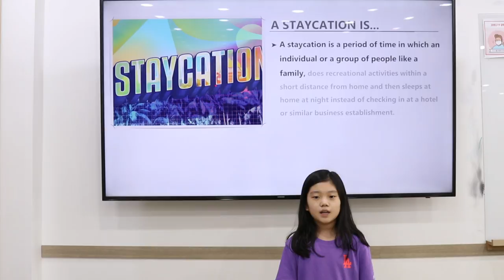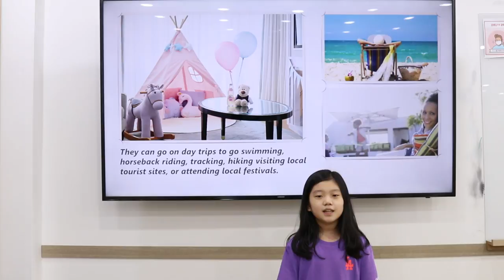Vacation at home Vicky